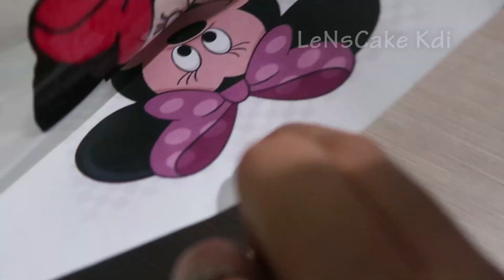Cara Membuat Kue Ulang Tahun Karakter Minnie Mouse by LeNsCake Kdi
Berikut ini adalah Cara Membuat Kue Ulang Tahun atau kue tart Karakter Minnie Mouse by LeNsCake Kdi.

Step menggambar dengan buttercream:
- Print gambar secara terbalik
- Siapkan plastik transparan
- Selotip kertas tadi di bawah plastik transparant
- Siap menggambar dengan buttercream
- Jiplak dengan buttercream pada plastik transparant
- Kemudian timpla lagi buttercream hasilnya supaya tebal dan gak mudah patah
- Rapikan buttercream dengan spatula atau scraper
- Kemudian masukkan ke freezer 30 menit
- Letakkan hasil diatas cake
- Selesai